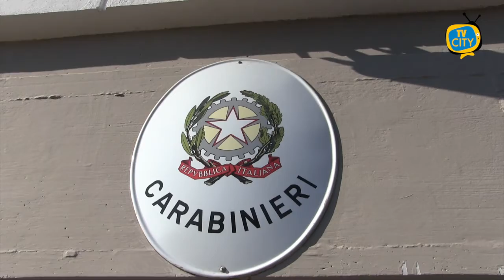Torre Annunziata: continua l'attività di contrasto ai "simboli della prepotenza"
In campo per la legalità. Prosegue a Torre Annunziata l’attività di contrasto ai cosiddetti “simboli della prepotenza”. Nell’ambito dei servizi ad alto impatto disposti dal Comando Provinciale di Napoli, i Carabinieri della locale Compagnia insieme a quelli del Reggimento Campania e agli agenti della Polizia Municipale hanno effettuato diverse perquisizioni e posti di controllo rafforzati.

Rimosse 20 fioriere a via Roma e a via Carducci messe abusivamente per “l’indebita occupazione dei posti auto lungo la pubblica via”. Rimossa anche un’imbarcazione da diporto di circa 4 metri che era “parcheggiata” senza alcun titolo in via Cavour, sanzionato il titolare.

Durante le operazioni, i militari hanno denunciato un 39enne del posto già noto alle forze dell’ordine. L’uomo – sorvegliato speciale di pubblica sicurezza – dovrà rispondere dell’inosservanza delle prescrizioni imposte dalla misura cui è sottoposto e di abusivismo edilizio.

I carabinieri hanno accertato che il 39enne aveva realizzato in uno spazio condominiale un ampliamento del proprio appartamento di 12 metri quadrati. L’opera abusiva impediva di fatto l’accesso all’appartamento accanto che era stato sequestrato ad un esponente locale del clan Gionta ed acquisito al patrimonio dell’Ente comunale.

Identificate 76 persone, controllati 62 veicoli, 24 le sanzioni al codice della strada, 9 i mezzi sequestrati.